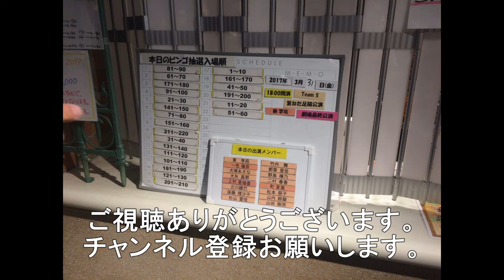岩国市の東洋紡前踏切を通過する下り8091レ日鐵チキ返空と71レと227系回送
岩国市の東洋紡前踏切を通過する貨物列車2選と227系3連の回送電車です。
8091レ　日鐵チキ（レ－ル運搬貨物列車）貨車返却　EF210－129
71レ　EF210－306